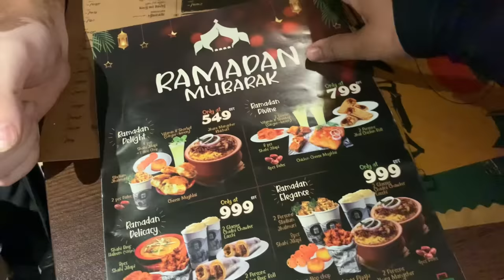Iftari Me Ye Kaha Aagae Hum ?? | SADIA RIND